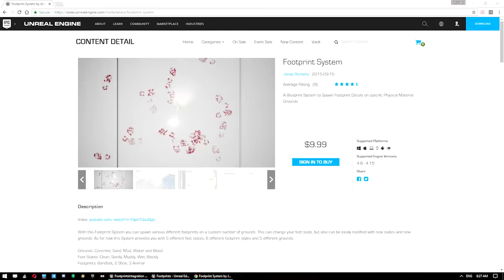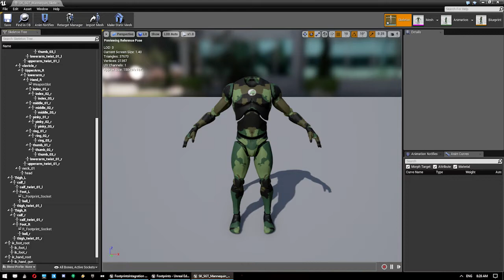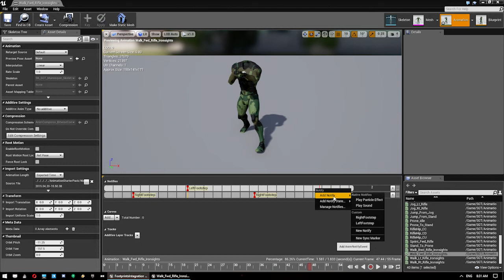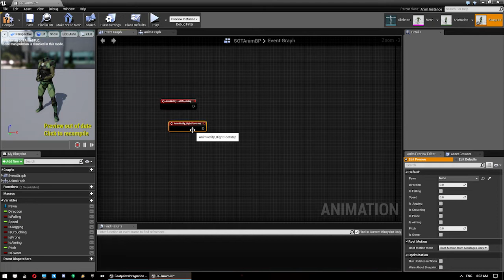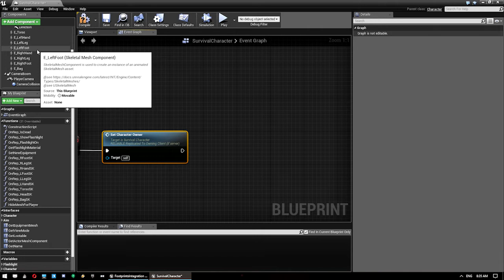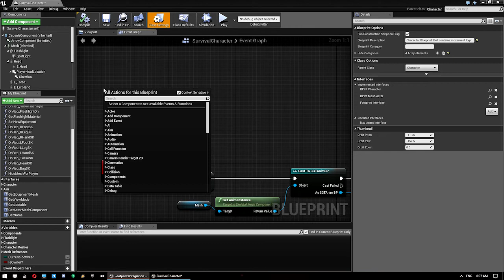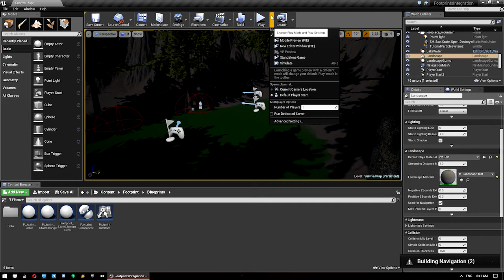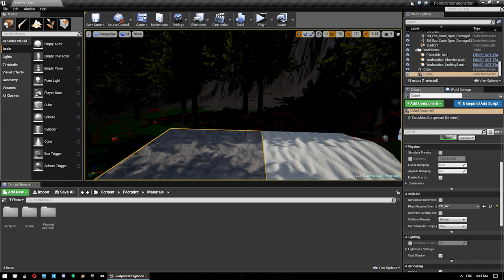UE4 - MSGT - Footprints System Integration Tutorial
Buy the Multiplayer Survival Game Template on the Epic Games Unreal Engine 4 Marketplace

This tutorial covers how to integrate the Footprints System form the UE4 marketplace into the Multiplayer Survival Game Template.

You can purchase the Footprint System via the Unreal Engine 4 Marketplace

For a full list of features, detailed documentation, tutorials, community content, future plans roadmap and more, all for the Multiplayer Survival Game Template, please